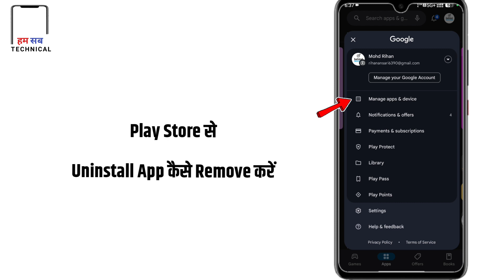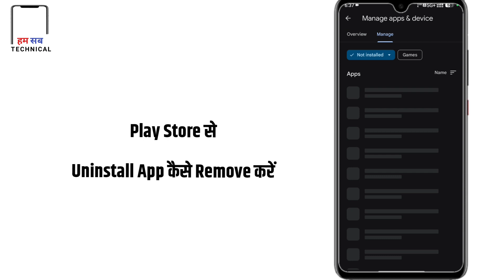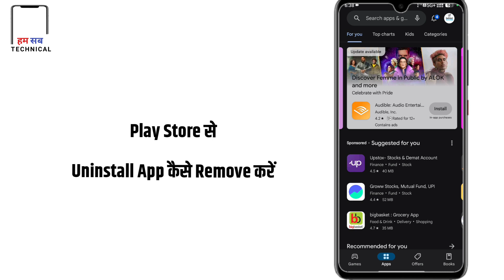Play Store Se Uninstalled App Kaise Remove Kare | PlayStore se Delete App Kaise Remove Kare